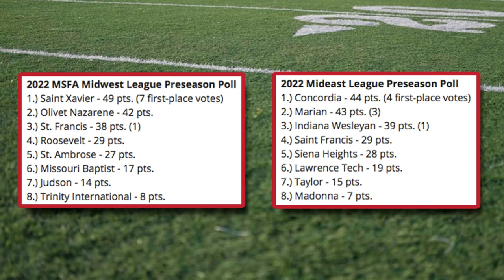St. Xavier, Concordia claim top spots in MSFA preseason rankings | Midwest Sports Now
The MSFA preseason rankings for 2022 put St. Xavier at the top of the Midwest League and Concordia-Ann Arbor at No. 1 in the Mideast League.